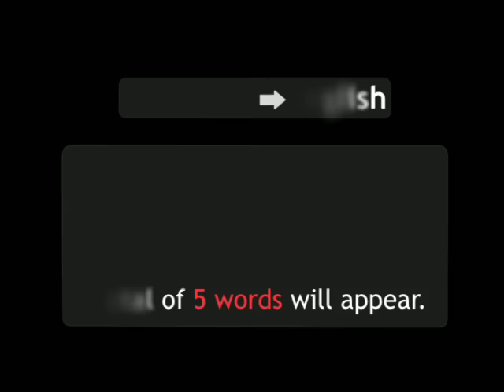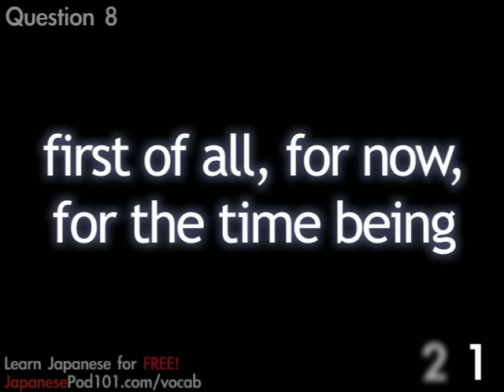Learn Japanese - Video Vocabulary 23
JapanesePod101.com presents Video Vocabulary, a video and audio tool to assist you in improving your understanding of the Japanese language.